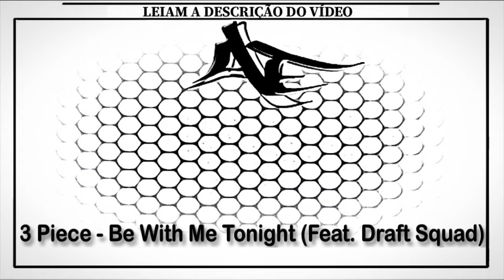3 Piece - Be With Me Tonight (Feat. Draft Squad)